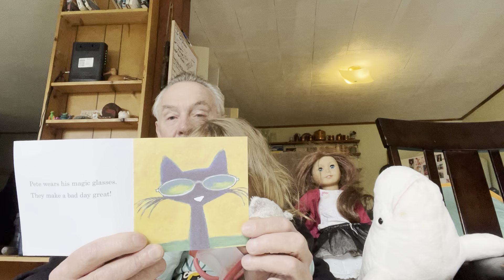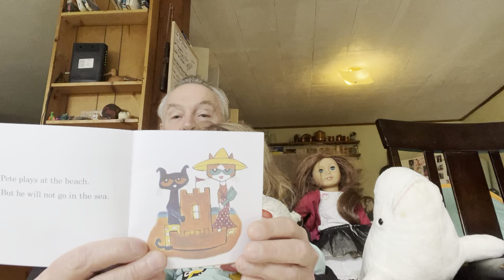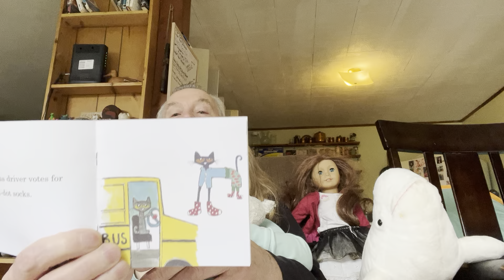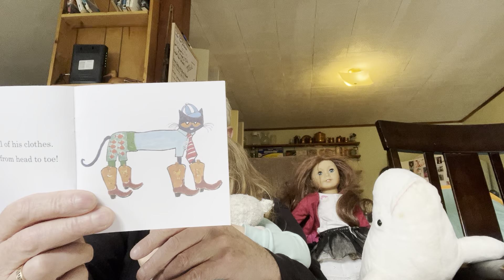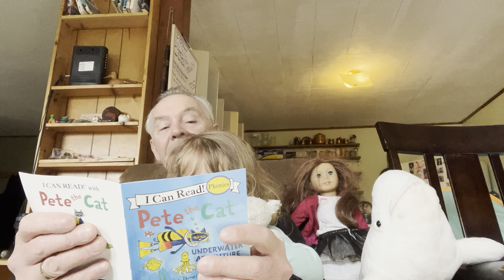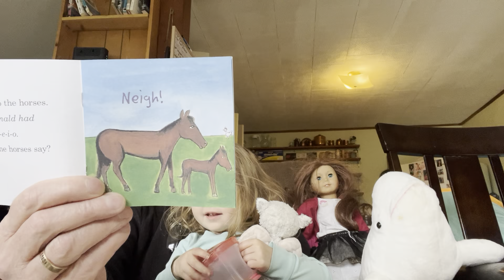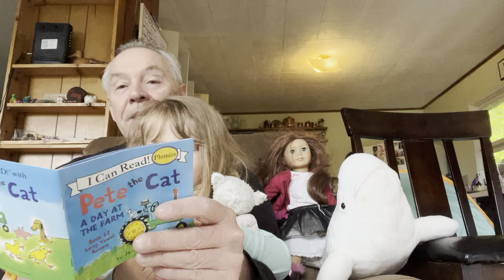May 26, 2024